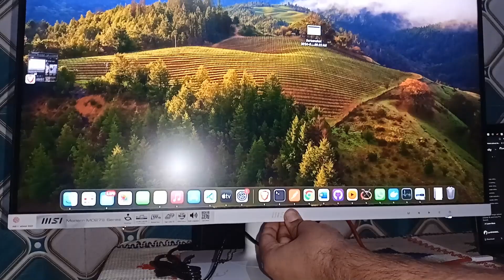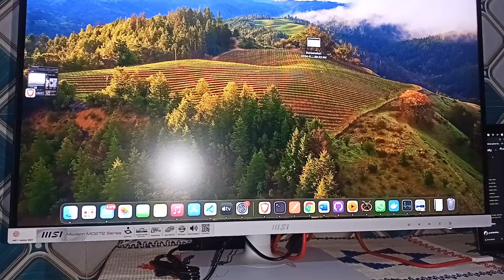How To Fix MSI Monitor Not Displaying Anything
In This Informative Video, We Will Guide You Through The Troubleshooting Process For Resolving Issues With Msi Monitors That Are Not Displaying Any Content. We Will Cover Various Potential Causes And Provide Step-By-Step Solutions To Help You Restore Functionality To Your Monitor. Whether You Are Experiencing A Blank Screen Or Other Display Problems, This Video Aims To Equip You With The Knowledge Needed To Fix Your Msi Monitor Effectively.

00:12 Step 1: Check Power Connection
00:40 Step 2: Verify Input Source
01:14 Step 3: Inspect All Cable Connection
01:42 Step 4: Update Drivers And Bios
02:07 Step 5: Check Display Setting
02:30 Step 6: Contact Customer Support